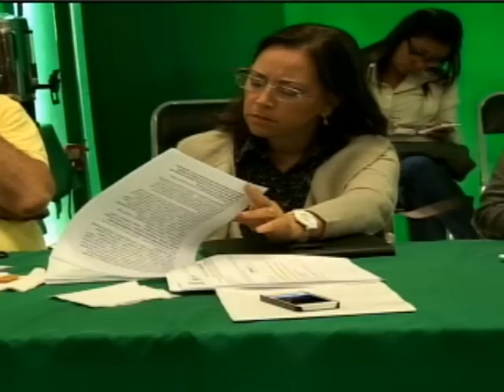Realizó Indesol talleres de capacitación para presentar proyectos en el PCS 2014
Con el objetivo de proporcionar los conocimientos básicos que permitan a los diferentes actores sociales participar en el Programa de Coinversión Social (PCS), iniciaron los talleres de capacitación sobre el primer bloque de convocatorias del Programa de Coinversión Social 2014, a cargo de la Dirección General Adjunta de Promoción, Vinculación y Coinversión Social del Instituto Nacional de Desarrollo Social (Indesol).